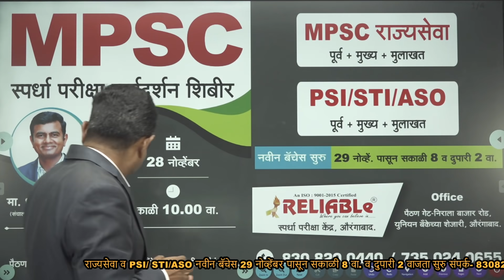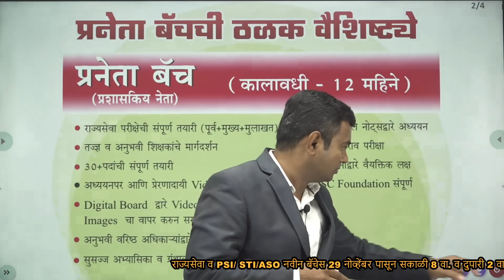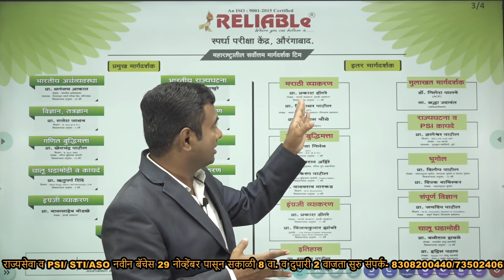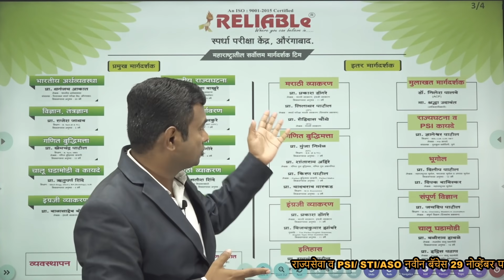MPSC Mega Seminar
राज्यसेवा पूर्व व PSI/STI/ASO पूर्व साठी

RELIABLe Spardha Pariksha Kendra Aurangabad

Our WhatsApp . :- 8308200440 Reliable Spardha Pariksha Kendra Aurangabad